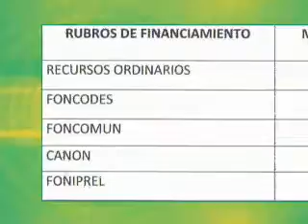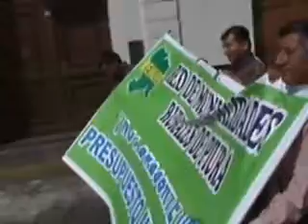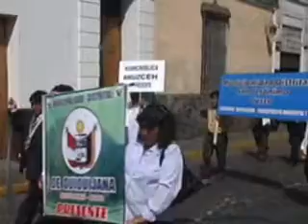Asesor legal de REMURPE comenta la Jornada Nacional de Lucha de los alcaldes rurales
El asesor legal de REMURPE, Hildebrando Castro Pozo, habla sobre los motivos que llevaron a los alcaldes articulados en la Red de Municipalidades Rurales del Perú a realizar el 15 de abril una Jornada Nacional de Lucha, así como los efectos y consecuencias de la misma.